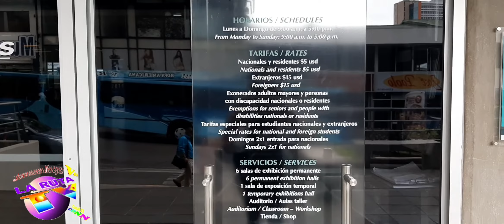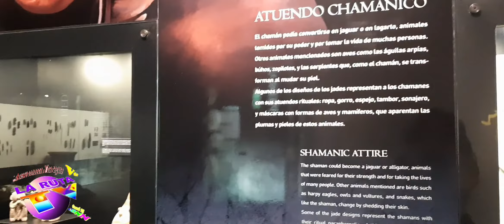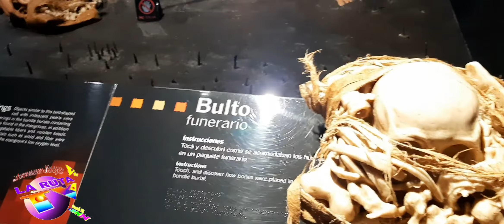La Ruta TV en Costa Rica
Este video mostramos una pequeá parte de la Ciudad de San Jose Costa Rica y el Museo del Jade y la Cultura Precolombina. Esperamos lo disfrutes!